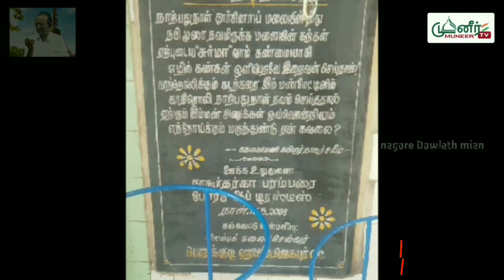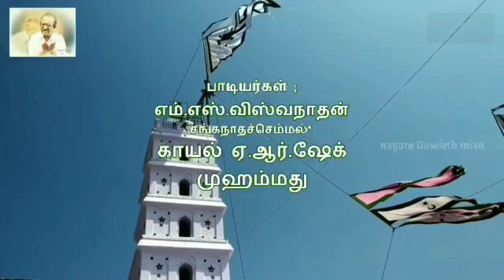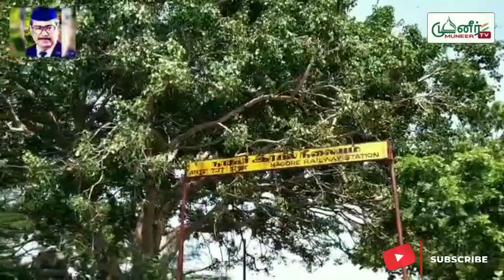Annal nabi parar nagore uroosh 464 special song film nagorar magimai 2021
Song; Aarugal yallam

Film : nagoraar magimai

Lyrics
Kalaimaamani kainger nagore saleem

Vocal
Mellisai mannan ms.visvanadhan kayal ar.shake Mohammed

Camera
Nagore D.hashim aslam

visual
Nagore d.mian

Please
comments

OUR YOUTUBE CHANNEL thankyou D.mian
Composer...